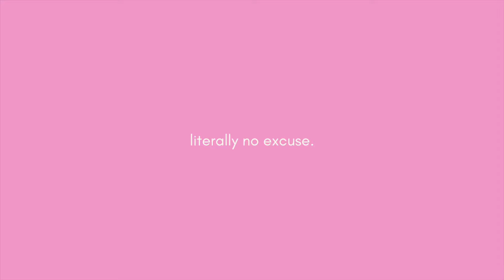Reacting To Someone Else Reacting To My Mixtape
MUSIC

MGMT

SOCIALS